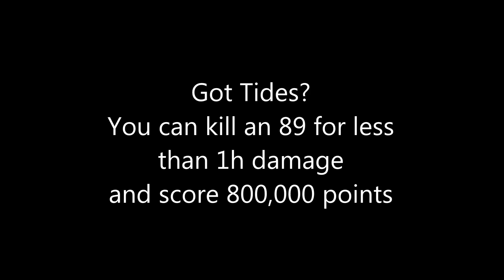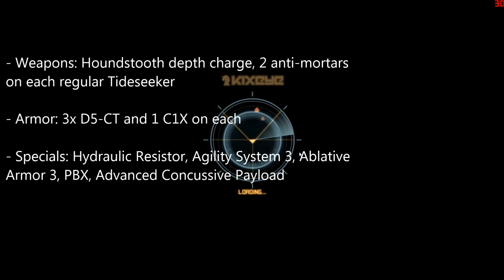Caress of Steel Tier 6 [89 Blitz with Tideseekers] Battle Pirates Oct 2017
4min - After Kixeye tweaked the 89 target, it's possible to do them with Tideseekers, for 800,000 points a piece. At a minimum, you should have 3 ships in the fleet, one of them the flagship. Have Agility System 3 or 4, so you recover from slow effect quicker, and preferably have some or all of the new Houndstooth Depth Charge. If you want to do it for low damage, add one C1X to each ship, and use the PBX special for more DPS.